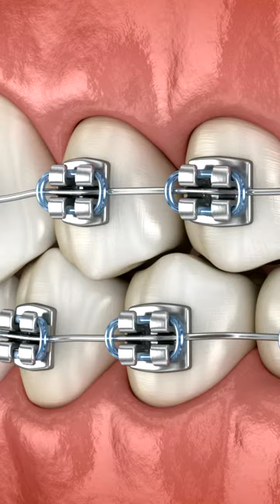5 Interesting Facts You Never Knew About Invisalign | Dental House MI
Have you been thinking about teeth straightening alternatives and would like to learn more about Invisalign? Invisalign is an orthodontic procedure that straightens teeth without brackets and wires, which are common in conventional braces. When we have questions concerning our teeth, we usually ask our dentist what we should do. Sometimes we don't get all of the answers we seek. Here are five facts about Invisalign that your dentist never told you.

1. Price
Your dentist will provide you with an estimate based on your situation. Because each situation is unique, cost varies. In South Florida, Invisalign treatments start at $1750.00 for a basic procedure and go up to $1925.00 for an entire case treatment. The perception that wire braces are substantially less expensive than Invisalign is incorrect. The costs of the two orthodontic procedures are relatively similar. Invisalign financing is also available through organizations like Care Credit and Lending Club, which provide payment plans with no financing interest for 24 months. Miracle Smile offers in-house financing with payment options ranging from $99 to $150 per month and higher. Most dental insurance policies cover Invisalign procedures, much as traditional braces.

2. No Food Restrictions
Wire braces restrict the amount of food and beverages you can consume due to the brackets and wires. Invisalign trays are removable and easily cleaned, so you don't need to avoid your favorite foods or drinks. Our patients tell us that their new smiles have reopened the doors to a world of food and drink. Off the list are the days of eating foods that are too hot or cold, sticky, hard, chewy, crunchy, or messy. Yes, messy! Invisalign is such a liberating experience, and with so much to gain, it's easy to understand why there are now more Invisalign cases than traditional braces.

3. Improved Oral Hygiene
Brushing and flossing are very different with Invisalign. If you wear braces, you're used to brushing and flossing around brackets and wires. With Invisalign, you can brush right over the trays, and we recommend that you keep taking the trays out to brush, floss, and rinse. When brushing, you can use a good, soft-bristled toothbrush. Be sure to brush in front of and behind the trays. Many patients also find that they can brush their Invisalign trays. If you have low-maintenance teeth, you can simply rinse them in water or place them in the dishwasher. Invisalign trays are very easy to clean and maintain.

4. Faster Results
Invisalign treatments can be completed in as little as five to ten months instead of traditional braces, which can take anywhere from one to three years. If you have been considering braces but are worried about the time commitment to complete your treatment, this should be good news for you.

5. Comfort
Invisalign trays are made of thin, translucent plastic and fit snugly over your teeth. They are so comfortable that you'll likely forget you are even wearing them. Wearers have told us that they do an excellent job hiding their teeth-straightening treatment. Invisalign trays are also removable. You may remove them while you eat or brush your teeth. You may also remove them to quickly apply an Invisalign fluoride treatment, an optional treatment that helps to strengthen teeth. Most Invisalign patients tell us that they love the trays for their comfort and convenience.

Conclusion
Teeth straightening is an essential cosmetic treatment that can lead to a beautiful new smile. Every person deserves to have a beautiful, healthy smile. With the advancements and technology of today, we can have a beautiful smile in the most time-efficient way with Invisalign.

Are you looking to bring back the confidence behind your smile? Our qualified and reliable local dentists in Waterford, MI, USA, can help improve your dental health with our multifaceted services. Get in touch with us today for a free consultation!